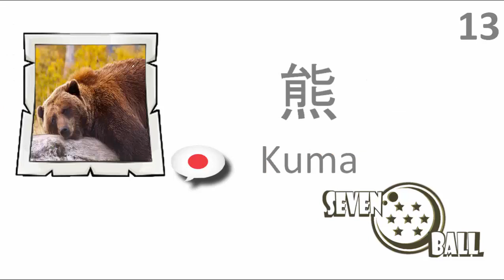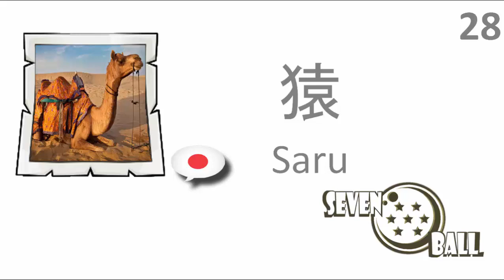TOP 40 - Animals in Japanese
Aula de japonês
aprenda japonês, vocabulario em japonês, animais em japonês, japonês fácil,
Japanese class
learn japanese, Japanese vocabulary, animals in japanese, easy japanese,
Clase de Japones
aprende japonés, Vocabulario japonés, animales en japonés, fácil japonés,
classe de japonais
apprendre le japonais, Vocabulaire japonais, animaux en japonais, Japonais facile,
Japanische Klasse
Japanisch lernen, Japanisches Vokabular, Tiere auf Japanisch, leicht japanisch,
Classe giapponese
imparare giapponese, Vocabolario giapponese, animali in giapponese, facile giapponese,
Klasë japoneze
mësoni japonisht, Fjalor japonez, kafshët në japonisht, japoneze e lehte,
Japansk klasse
lære japansk, Japansk ordforråd, dyr på japansk, let japansk,
Japonská trieda
učiť sa japonský, Japonská slovná zásoba, zvieratá v japončine, ľahké japonské,
Japonski razred
učiti japonščino, Japonski besednjak, živali v japonščini, enostavno japonsko,
Japannese klas
leer japans, Japannese woordeskat, diere in Japannese, Maklik Japannees,
Japanese class
alamin ang japanese, Bokabularyo ng Hapon, hayop sa japanese, madaling japanese,
Japanilaista luokkaa
oppia japani, Japanin sanastoa, eläimet japanilainen, helppo japanilainen,
Japanse klas
leer Japans, Japanse woordenschat, dieren in Japans, makkelijk japans,
Japán osztály
tanulni japánul, Japán szókincs, állatok japán, könnyű japán,
Rang Seapáine
foghlaim Seapáinis, Stór focal na Seapáine, ainmhithe sa tSeapáin, Seapáinis éasca,
Japanesch Klass
japanesch léieren, Japaneschen Vokabulär, Déieren am japanesche, einfach japanesch,
Japansk klasse
lær japansk, Japansk ordforråd, dyr på japansk, lett japansk,
Japońska klasa
uczyć się japońskiego, Słownictwo japońskie, zwierzęta w języku japońskim, łatwe japońskie,
Clasa japoneză
invata japoneza, Vocabular japonez, animale în japoneză, ușor japonez,
Japanska klassen
lära sig japanska, Japansk ordförråd, djur på japanskt, lätt japansk,
Japonská třída
učit se japonský, Japonská slovní zásoba, zvířata v japonštině, snadné japonské,
Japon sınıfı
Japonca öğren, Japonca kelime, japonca hayvanlar, kolay japanese,
lớp học tiếng Nhật
học tiếng Nhật, Từ vựng tiếng Nhật, động vật bằng tiếng Nhật, Tiếng Nhật dễ dàng,
японскі клас
вывучаць японскі мову, японскі слоўнік, жывёлы ў японску, лёгкі японскі,
Японски клас
научи японски, Японски речник, животни в японски, лесно японски,
Японский класс
изучать японский, Японский словарь, животные в японском, простой японский,
Японський клас
вивчити японську мову, Японський словник, тварини японською мовою, легкий японець,
Јапонски класа
учат јапонски, Јапонски речник, животни во јапонски, лесно јапонски
Япон хэлний анги
Япон хэл сурдаг, Японы толь бичиг, Япон дахь амьтад, хялбар Япон,
Синфи Ҷопон
меомӯзем Ҷопон, луғат Ҷопон, ҳайвонот дар Ҷопон, Ҷопон осон аст
Японський клас
вивчати японську мову, Японський словник, тварини японською мовою, легкий японець,
בכיתה יפנית
ללמוד יפנית, אוצר מילים יפני, בעלי חיים ביפנית, קל יפנית,
الطبقة اليابانية
تعلم اليابانية, المفردات اليابانية, الحيوانات في اليابانية, سهلة اليابانية,
کلاس ژاپنی
ژاپنی یاد بگیر, واژگان ژاپنی, حیوانات ژاپنی, ژاپنی آسان,
جاپاني طبقو
جاپاني سکڻ, جاپاني لفظ, جاپاني ۾ جانور, آسان جاپاني,
جاپانی کلاس
جاپانی سیکھیں, جاپانی الفاظ, جاپانی میں جانور, آسان جاپانی,
د جاپان د ټولګي
جاپاني زده کړه, د جاپان د لغتونو, حيوانات په جاپانيان, آسانه شیان,
ชั้นเรียนภาษาญี่ปุ่น
เรียนรู้ภาษาญี่ปุ่น, คำศัพท์ภาษาญี่ปุ่น, สัตว์ในญี่ปุ่น, ภาษาญี่ปุ่นง่าย,
日语班
学习日语, 日语词汇, 日本动物, 容易的日语,
日語班
學習日語, 日語詞彙, 日本動物, 容易的日語,
일본어 교실
일본어를 배우다, 일본어 어휘, 일본의 동물, 쉬운 일본어,
জাপানি বর্গ
জাপানী শেখা, জাপানি শব্দভান্ডার, জাপানি প্রাণী, সহজ জাপানি
जापानी वर्ग
जापानी सीखें, जापानी शब्दावली, जापानी में जानवर, आसान जापानी,
ਜਪਾਨੀ ਕਲਾਸ
ਜਪਾਨੀ ਸਿੱਖਣ, ਜਪਾਨੀ ਸ਼ਬਦਾਵਲੀ, ਜਾਪਾਨੀ ਵਿਚ ਜਾਨਵਰ, ਆਸਾਨੀ ਨਾਲ ਜਪਾਨੀ,
जपानी वर्ग
जपानी जाणून घ्या, जपानी शब्दसंग्रह, जपानी मध्ये प्राणी, सोपे जपानी,
जापानी वर्ग
जापानी सिक्नुहोस्, जापानी शब्दावली, जनावरहरु मा जापानी, सजिलो जापानी,
የጃፓን መደብ
ጃፓንኛ መማር, የጃፓን የቃላት መፍቻ, እንስሳት በጃፓን ውስጥ, ቀላል ጃፓናዊ,
Ճապոներեն դաս
սովորել ճապոներեն, Ճապոներեն բառապաշար, ճապոնական կենդանիներ, հեշտ japanese,
ဂျပန်လူတန်းစား
ဂျပန်သင်ယူ, ဂျပန်ပွီးသောဝေါဟာရမြား, ဂျပန်အတွက်တိရိစ္ဆာန်များ, လွယ်ကူသောဂျပန်,
ಜಪಾನೀಸ್ ವರ್ಗ
ಜಪಾನಿಯನ್ನು ಕಲಿಯಿರಿ, ಜಪಾನಿ ಶಬ್ದಕೋಶ, ಜಪಾನೀಸ್ನಲ್ಲಿ ಪ್ರಾಣಿಗಳು, ಸುಲಭ ಜಪಾನಿನ,
ජපාන පංතියේ
ජපන් භාෂාව ඉගෙන ගන්න, ජපන් වචන මාලාවේ, ජපන් සතුන්, පහසු ජපානයකි,
ຮຽນພາສາຍີ່ປຸ່ນ
ຮຽນພາສາຍີ່ປຸ່ນ, ຄໍາສັບພາສາຍີ່ປຸ່ນ, ສັດໃນຍີ່ປຸ່ນ, ພາສາຍີ່ປຸ່ນໄດ້ງ່າຍ,
ജാപ്പനീസ് ക്ലാസ്
ജാപ്പനീസ് പഠിക്കാൻ, ജാപ്പനീസ് പദാവലി, ജന്തുക്കളിൽ മൃഗങ്ങൾ, എളുപ്പ ജപ്പാനീസ്,
ஜப்பானிய வர்க்கம்
ஜப்பனீஸ் கற்று, ஜப்பானிய சொற்களஞ்சியம், ஜப்பனீஸ் விலங்குகள், எளிதாக ஜப்பனீஸ்,